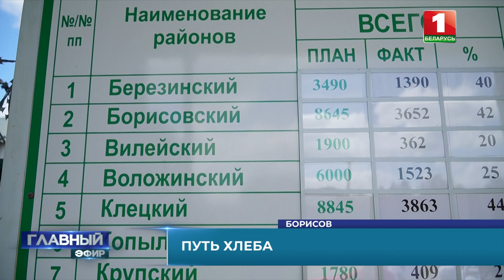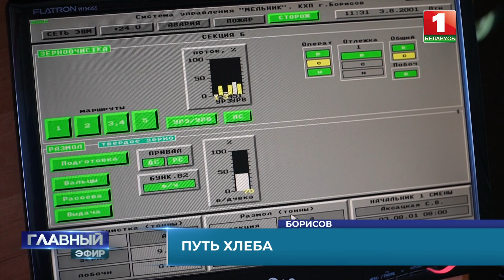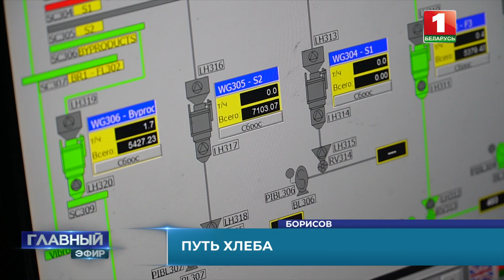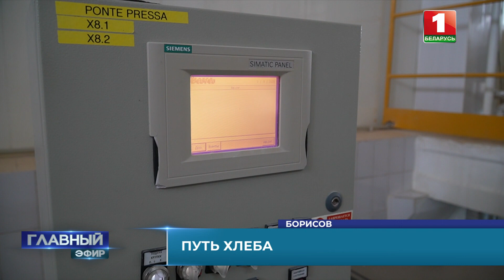Путь хлеба: как его пекут, как проверяют зерно и какие ингредиенты нужны для идеального каравая?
Несмотря на погодные качели, жатва в стране не прекращается ни на минуту. Главное - собрать урожай в оптимальные сроки и без потерь. Зерновые в среднем дают порядка 35 центнеров с гектара. В отдельных районах эта цифра больше.

Но с каждым днем республиканский каравай прибавляет в весе, а значит, белорусы будут с хлебом. Какую огранку проходит золото полей? Как производят муку? И без какого ингредиента не получится идеальный каравай?

Путь от поля до хлебозавода преодолела Илона Волынец.